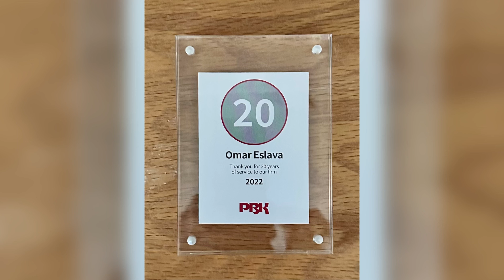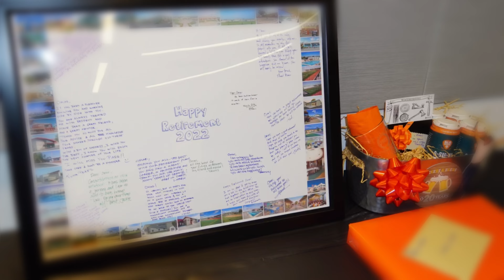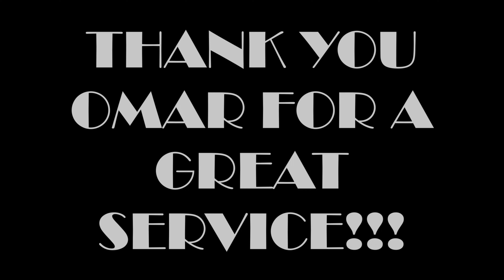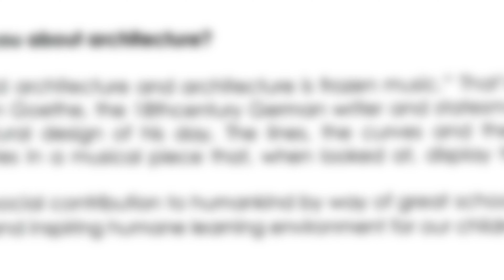Retirement Video After 38 Years in the Architectural Industry-PBK Berkeley-Part 1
Omar is a Philippines registered architect and construction administrator who is passionate about architecture, who believes architects are visionaries and create the built world, and responsible to make truly humane space in the context of a community while respecting the resource available for sustainable living environment. Omar's retirement marks a total of 38 years in the architectural and design industry and 20 years working with PBK-WLC, one of the largest A&E firm in the US with 19 offices and 40 years of experience.